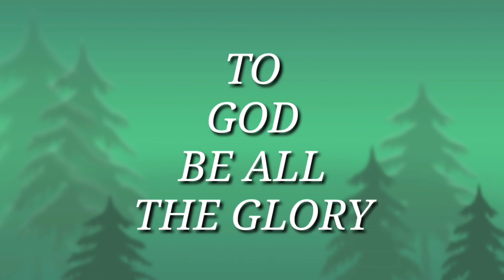P2 TULUYAN NANG BUMIGAY ANG BAGONG ARARO PERO TULOY PA RIN ANG TRABAHO - Vlog#717/ Lagonoy CamSur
P2 TULUYAN NANG BUMIGAY ANG BAGONG ARARO PERO TULOY PA RIN ANG TRABAHO SA BUKID - Vlog#717/ Nymphs Vlog Ph/ Lagonoy Camarines Sur